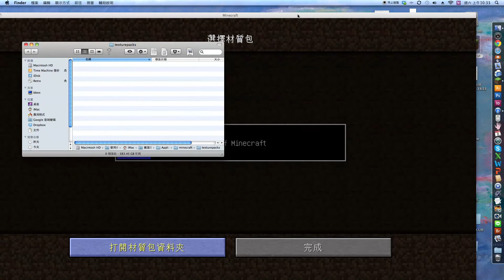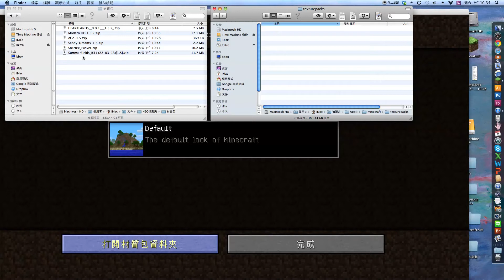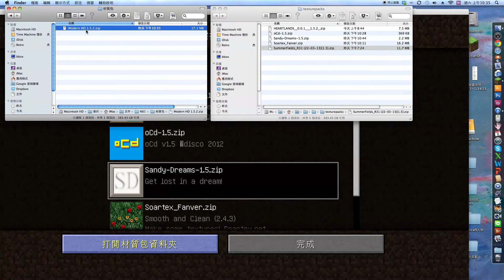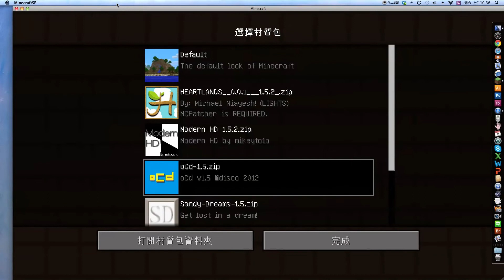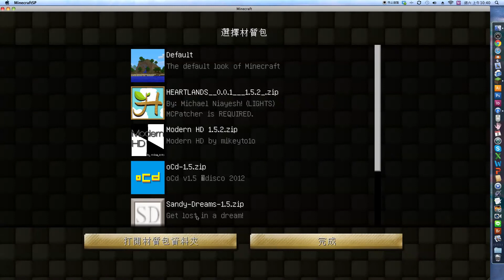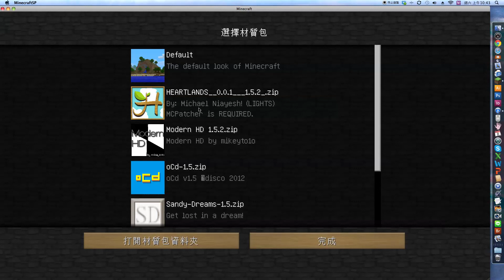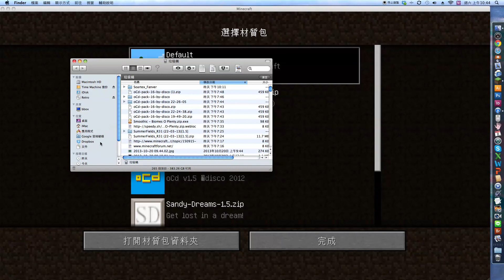minecraft 小福電電教學 - 材質包安裝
哈羅～～大家好～～
我是小福電電，這次我要教大家怎麼安裝材質包還有放到minecraft裡面。